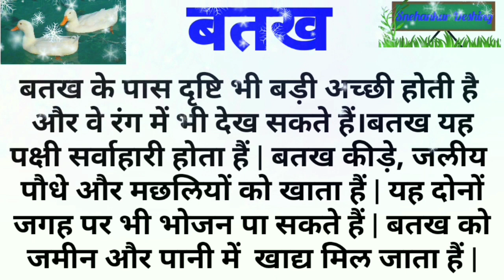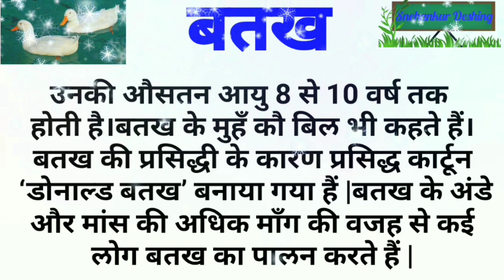बतख पर निबंध/Essay On duck in Hindi/duck/duck Facts/बत्तख/ बतख /Hindi essay writing